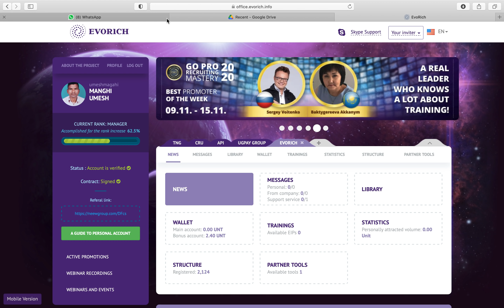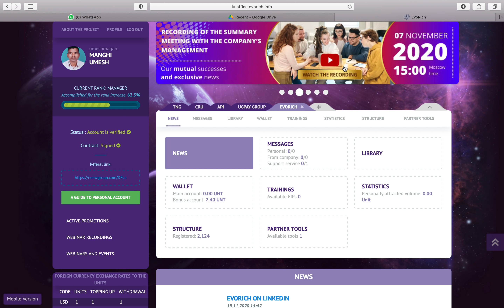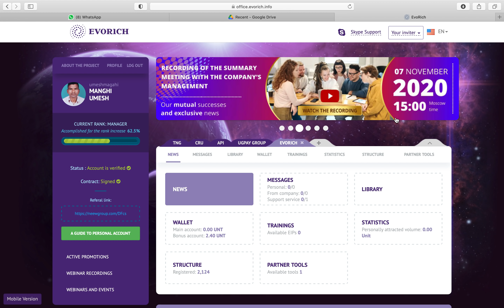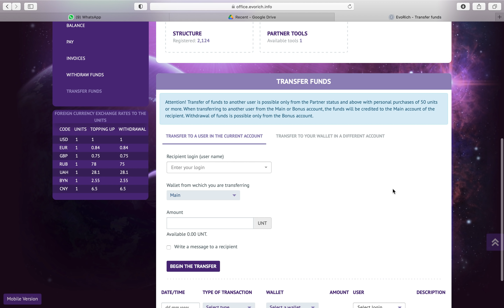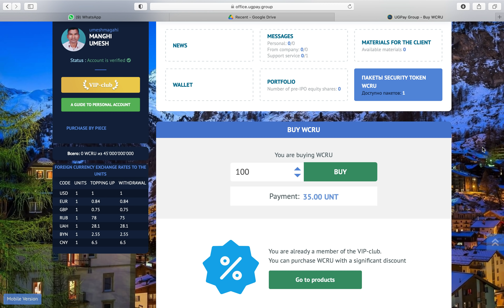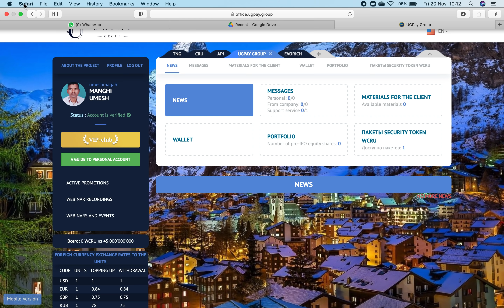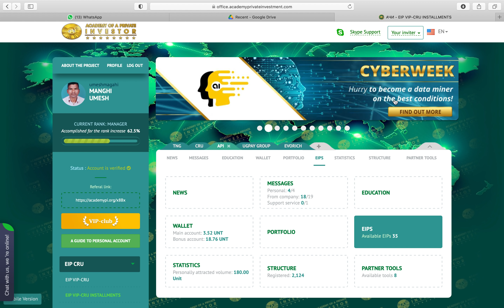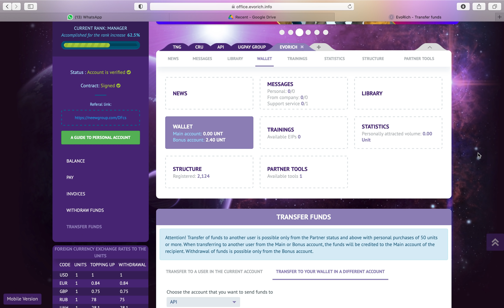Latest updates|External Exchange|CRU|WCRU|uGpay group|EVORICH|EIP Package|New Marketing plan हिन्दी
API CRU EIP packages  आखरी मौका।$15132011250।16Nov External Exchange|EVORICH Marketing plan आने वाला है Leaders अच्छा पैसा कामयँगे सब

Company की जानकारी हमेसा मिलता रहे इसलिये whatsapp link में जुडिये

The Global Investment Portfolio is available to retail and institutional investors through the security tokens WCRU. One share of the portfolio is equal to one WCRU token placed on the CryptoUnit Blockchain. The ecosystem of our group of companies is structured as follows: